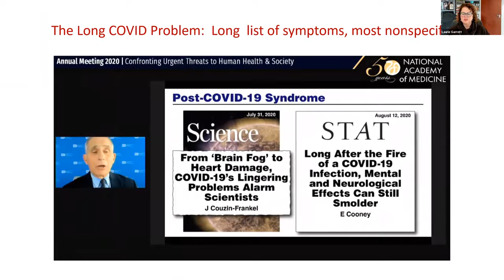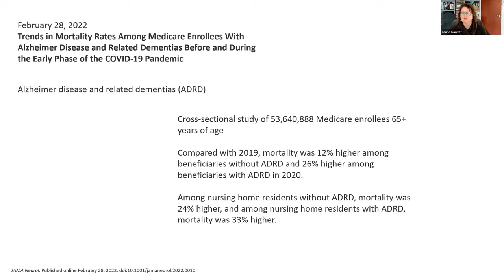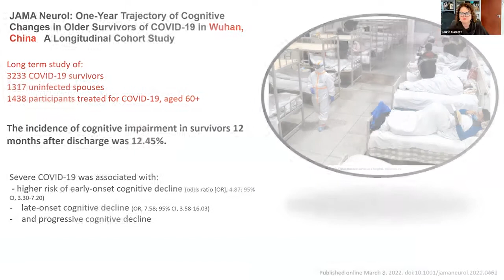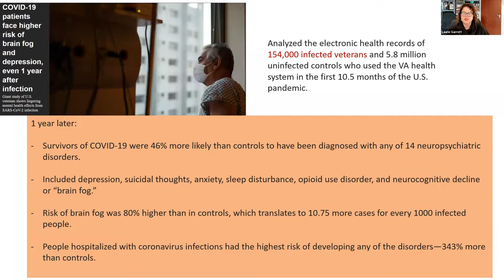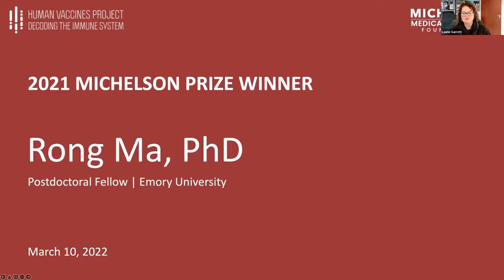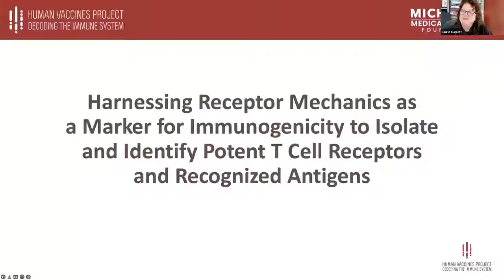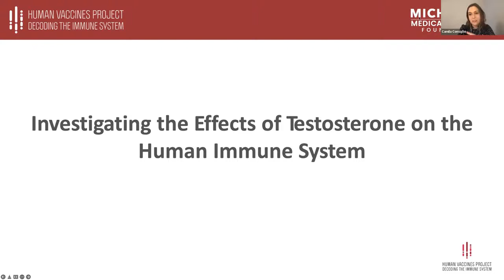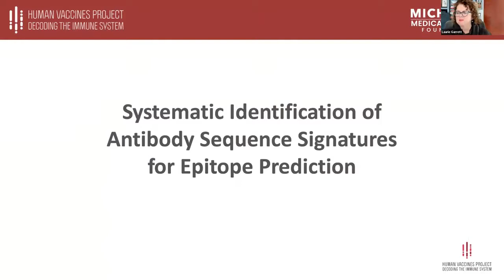The 2021 Michelson Prizes: Next Gen Grants Virtual Ceremony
Video credit: Keystone Symposia

The Michelson Medical Research Foundation and the Human Immunome Project (formerly the Human Vaccines Project) celebrate the winners of the 2021 Michelson Prizes Human Immunome Project award for their innovative vaccine and immunology research.

(Formerly the Human Vaccines Project)